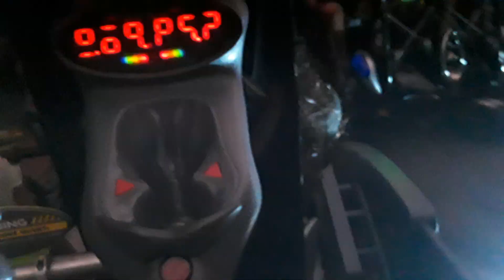Nich in Men in Black Alien Attack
Nich in Men in Black Alien Attack at Universal Studios Orlando